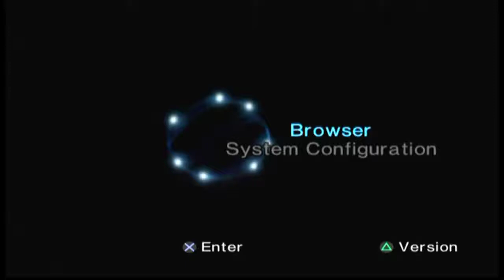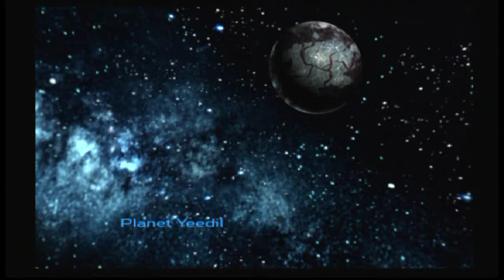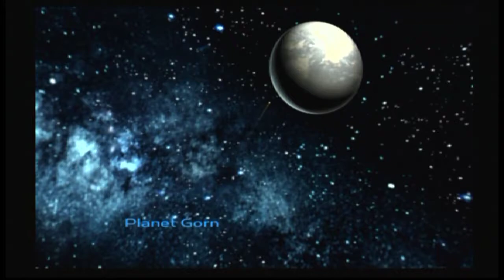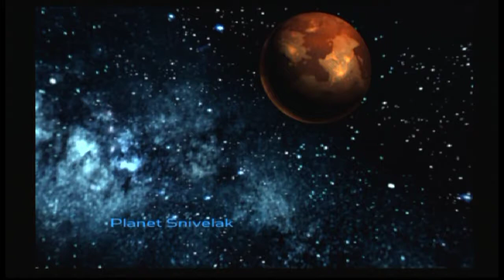Ratchet & Clank: Going Commando #4 [Xelrog/Jack]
Xelrog and Jack stream Ratchet & Clank 2: Going Commando for the PlayStation 2 live on Twitch. After a sure moneymaking strategy involving nuclear weaponry goes awry, the two of them finally reach the second crystal desert planet. We hear the wildlife is pretty rambunctious around these parts, but how bad could it be?